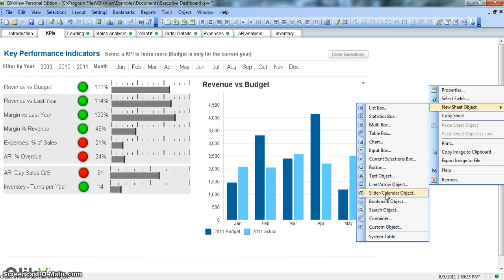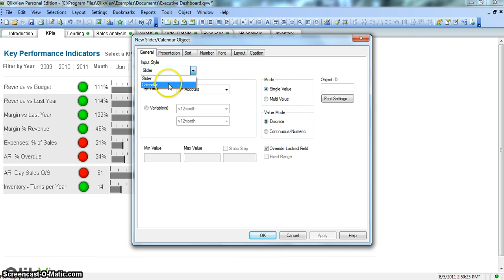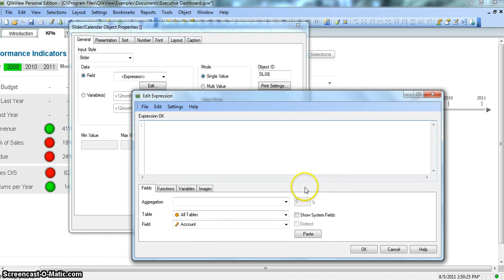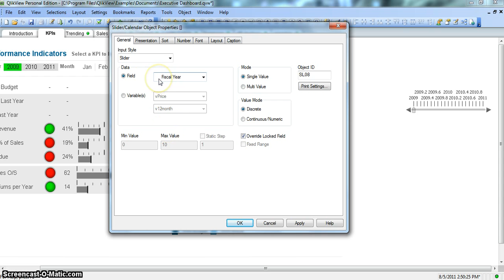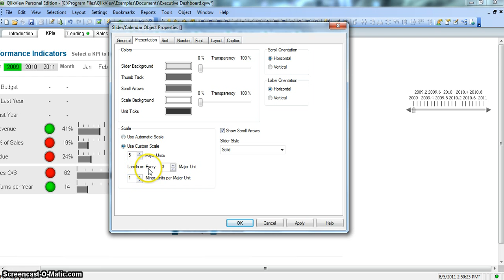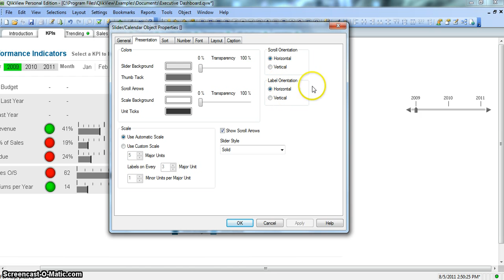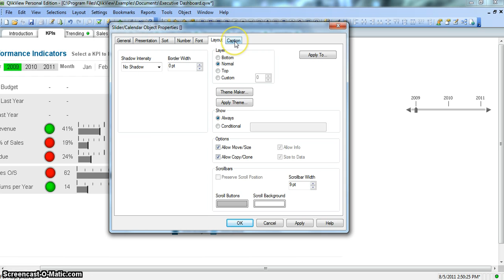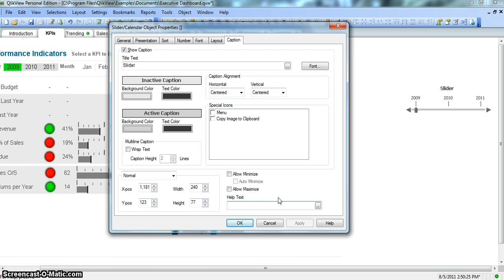QlikView Slider Object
QlikView Slider Object is one of the very advanced objects, which is used to create analytic dashboards or reports. In this video I've gone through the basic properties of the slider object  and when and where it can be useful in your dashboard.

Hope you'll find this video an addition to your existing knowledge of QlikView.